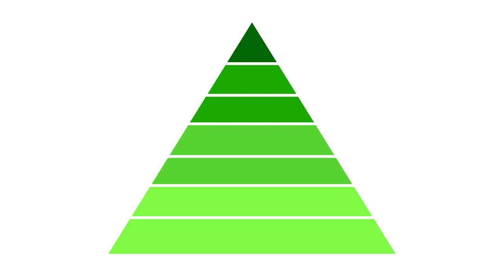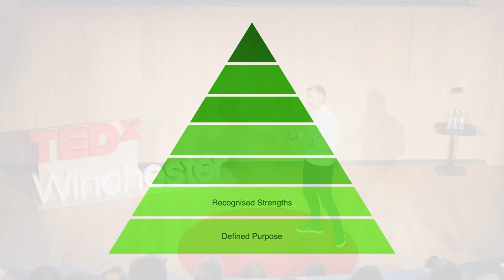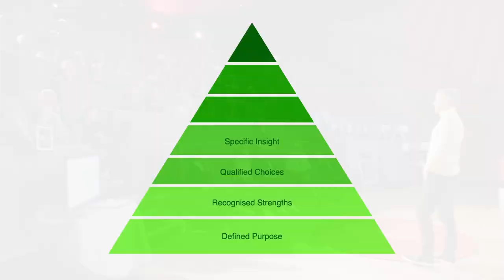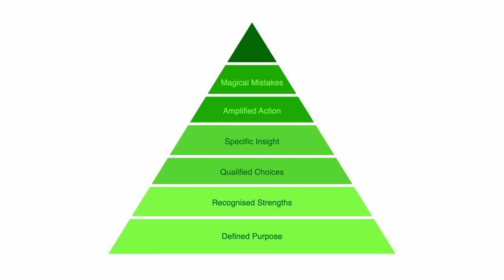Going Beyond | Simon Harmer | TEDxWinchester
In life and in business, people often talk about finding a 'silver bullet' - something that can make everything work, fix all problems and achieve the best results. Having spent 20 years running his own businesses, through recessions, global crises and a pandemic, Simon believes that there is ONE thing which can do all of this. This is what he calls, Going Beyond. Simon Harmer is a successful entrepreneur, leading an award-winning design studio in Winchester for the past 15 years, working with brands such as Samsung, Estée Lauder and Harrods . He has built a brilliant team of creatives, developers and strategists, with a focus as a business leader on the value of design and creativity. He is also a published author and illustrator, a Director of Winchester City FC and a coach for Winchester City Flyers, where he champions women and girls football. This talk was given at a TEDx event using the TED conference format but independently organized by a local community.